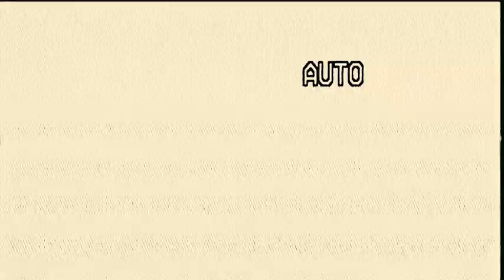Besiege Build#139 AIO-111 AA/AT Var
This vehicle suppose to have an x20 cannon but the turret ring was weak and can't stand the recoil and it affects its mobility, So Use 5 Vacuum Missile Instead and It was a total success because even it does have a 55% of durability, it could still dominate the battlefield because of its weapon, It was fast and nimble and a perfect weapon piss someone's day, or basically a troll tank I guess, But even its the most Overpowered Vehicle it still has some drawbacks, The suspensions are wasn't that strong for sharp terrains, and the rotation of the turret was limited and sometimes the Vacuum Missiles betrays you and most the big problems for Vacuum Missile Users that the Suction of the vacuum was so powerful it could lift the entire vehicle hit yourself with the debris of the vehicle, but anyway its still a menacing vehicle I'm quite impressed when I use the vehicle on the Multiverse PvP.

you can download my machine at